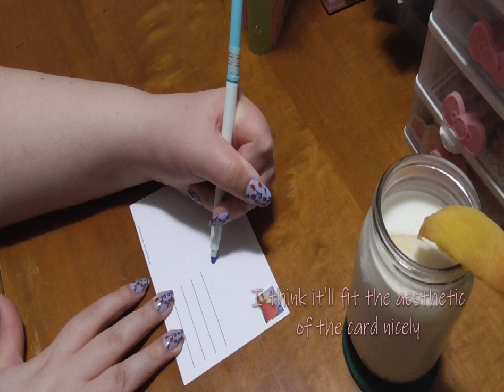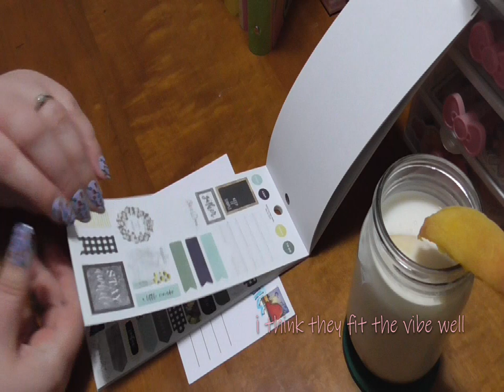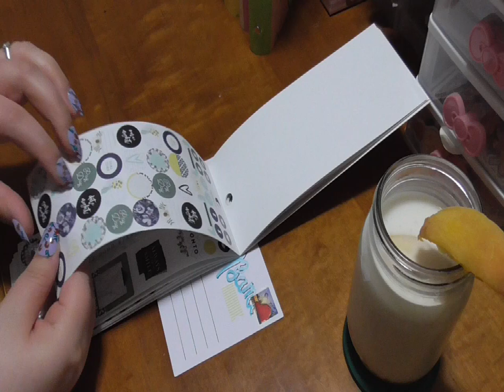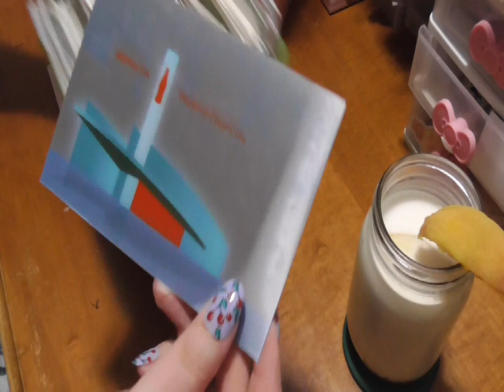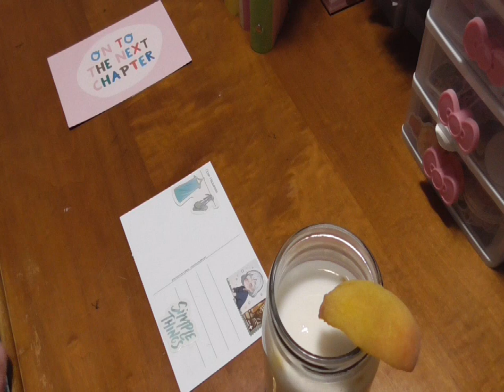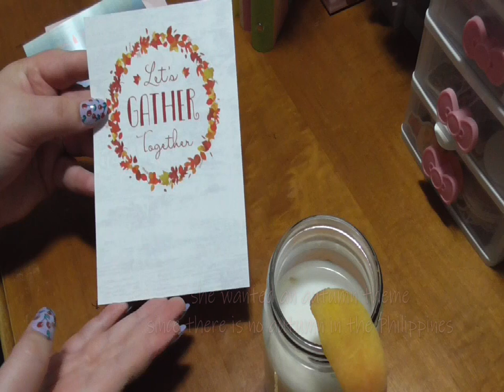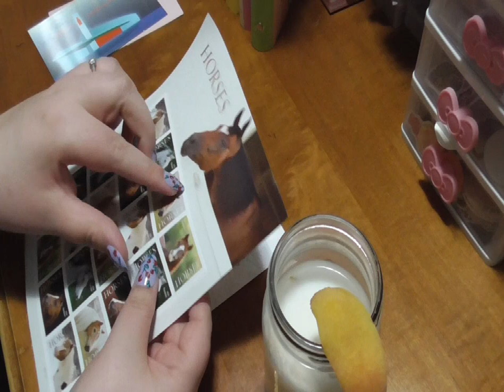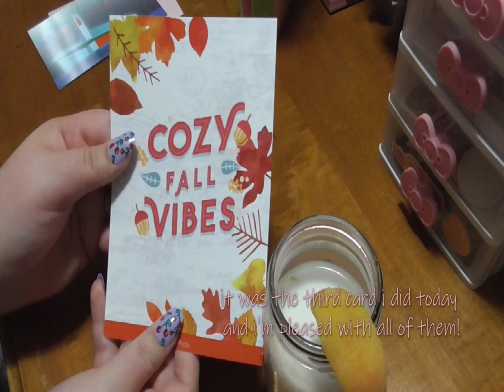Postcard With Me #4 - Three postcards to Japan, South Korea, and the Philippines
Hello and welcome, thanks for checking in! I'm mailing out some postcards today. Their kind of an odd mix of summery and autumn themes, much like the season is right now!

PEACH LATTE

1 cup of any type of milk (I used almond milk)
2 Tbsp of peach preserves
1/2 of a fresh peach, sliced

Mix the milk and the peach preserves. Prepare a cup with ice and most of the sliced peaches. Pour the milk mixture into the cup. If you have a milk frother, you can use that to generate some foam on top! Garnish with a peach slice on the rim of the cup
SOCIALS:
Swapbot: akatsuki_clouds
PostCrossing: akatsuki-clouds